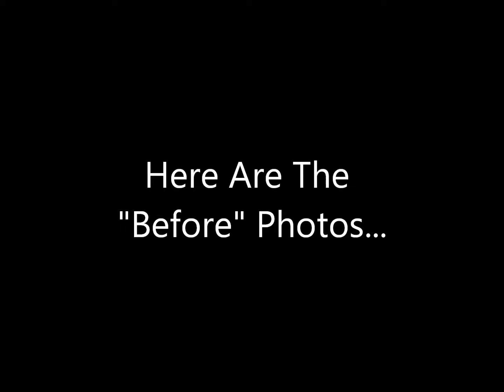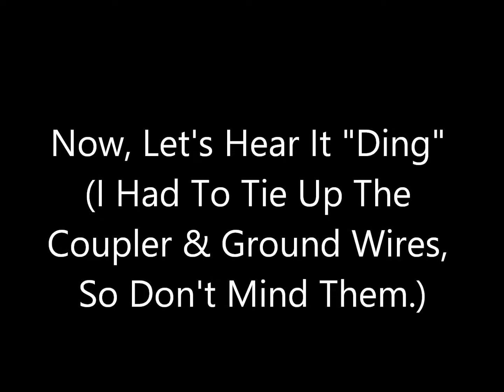Lionel Postwar 2403B Restoration For Peter W.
Complete disassembly and restoration.